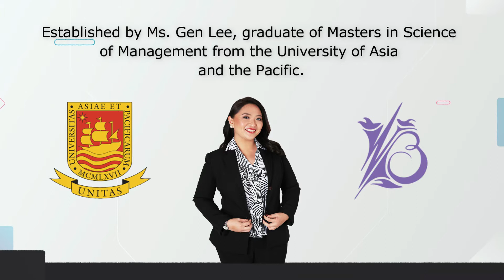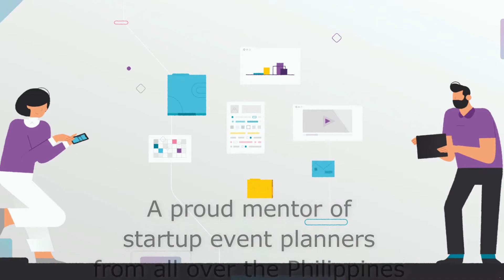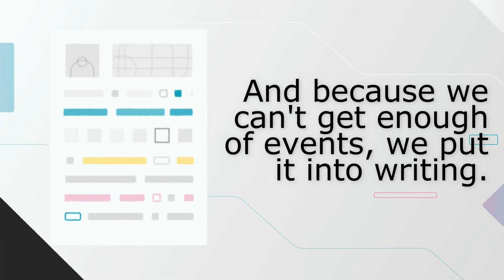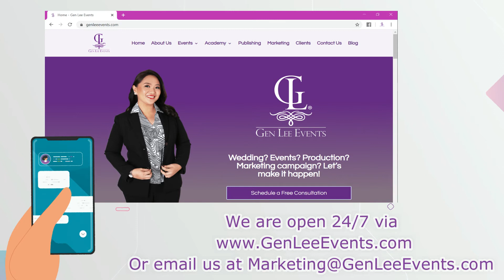Gen Lee Events _ The leading conference expo seminar event organizer & wedding planner Philippines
Meet Ms. Gen Lee, president at Gen Lee Events Production, an events company that has been organizing both social and corporate events since 2006.

Master’s degree in Science of Management graduate from the University of Asia and the Pacific.

She is also the founder and managing director of Wedding Serye PH and Events Experts of the Philippines.

A proud member of Philippine Association of Professional Speakers, BNI Zeal Chapter and International Association of Destination Wedding Professionals.

She is also a professional speaker at BusinessCoach Inc. and Ilearn Institute PH.

A proud mentor of over hundreds of startup event planners nationwide at Gen Lee Events Academy.

She is also the author of the first and only wedding planning book in the Philippines, “Ikakasal na ako! What to do?” and the “Events Management Business” book.

An entrepreneur, author, event planner, professional speaker, mentor, and marketing consultant, Ms. Gen Lee.